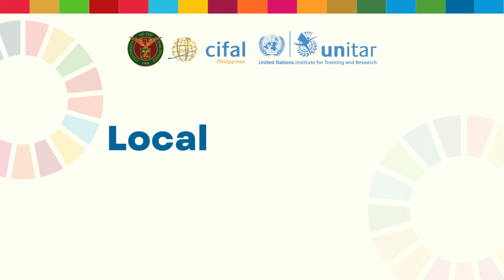LOCAL STEWARD OF THE SDG: Dr. Emmanuel D. Delocado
Dr. Delocado is a faculty member at the Loyola Schools' Department of Biology at the Ateneo de Manila University. He is currently the Program Manager for Sustainable Development Goals at the Ateneo Institute of Sustainability and the Country Manager of the Sustainable Development Solutions Network – Philippines (SDSN PH), which mobilizes global scientific and technological expertise with the aid of the world’s academic and research institutes, in pursuit of their mission to promote practical solutions for sustainable development.